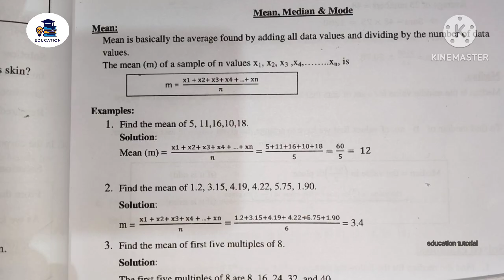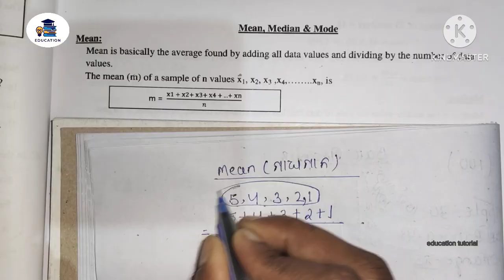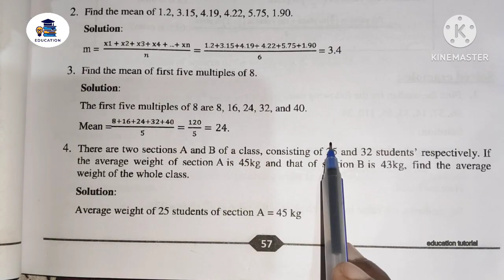concept of mean with practice questions !!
thish video content 👇
👉 concept of mean
👉mean practice questions
👉qlt math unit 5
👉4th semester compulsory math

your queries 👇

4th semester compulsoryeo math

4th semester compulsory mathsyllabus

4th semester compulsory mathunit 1

4th semester compulsory

4th semester compulsory mathsyllabus in odia

4th semester compulsory mathquestion

4th semnester computer sciencesyllabus

4th semester compulsory mathunit 2

4th semester compulsory mathprevious year question

4th semester compulsory math question utkal university
4th semester mathcompulsory

4th senmester math

4th semester math syllabus

4th semester math questionpaper

4th semester mathematics

4th semester math classes

4th semester math unit1

4th senmester math paper

4th semester mathematicalphysics
4th semester compulsory math pipe and cistern

4th semester compulsorymath mixture and alligation

4th semester compulsorymath unit 2

4th semester compulsorymath ratio and proportion

4th semester compulsory math unit-3

4th semester compulsory math syllabus

4th semester compulsory math unit

4th semester compulsory mathbprevious year question

4th semester compulsory math question utkal university

4th semester compulsory math logical reasoning
4th semester compulsory math
+3 compulsory math
plus three compulsory math
4th semester math
4th semester compulsory math unit 2
4th semester compulsory math unit 4
4th semester compulsory math unit 5
communicative language math
qlt math
quantitative and logical thinking
communicative language 4th semester
plus three compulsory math class
+3 compulsory math class
third semester compulsory math
four semester compulsory math
compulsory math class
compulsory math 4th semester
compulsory math fourth semester
secc 2
secc 2 compulsory math
skill enhancement compulsory subject
math class plus three
math class +3
math class 4th semester
math class fourth semester
4th semester exam
4th semester compulsory math syllabus
4th semester compulsory math selection question
quantitative and logical thinking semester 4
quantitative and logical thinking sambalpur university
quantitative and logical thinking utkala university
secc 2 barhampur university
secc 2 rajendra university
4th semester compulsory math autonomous college secc 2 sambalpur university
secc 2 kalahandi university
sambalpur university math class
utkala university math class
kalahandi university secc 2 math class
divisibility rules secc 2
whole number
4th semester compulsory math ratio and proportion
square roots
step of long division method for finding square roots
different formula of percentage
pipe and cistern
basic concept of time distance speed
triangle
rectangle square
right angle triangle
concept of triangle
education tutorial